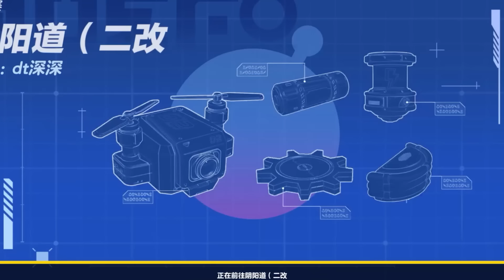出門買菜我掉進了下水道， 救時已經昏迷不醒，住院期間老公帶小三家裏瘋狂，卻沒想家中發生煤氣爆炸，我聲淚俱下跌跌撞撞往家裡跑，畢竟不親眼見我放心不下啊#爽文完結#一口氣看完#小三#豪門#霸總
出門買菜我掉進了下水道， 救時已經昏迷不醒，住院期間老公帶小三家裏瘋狂，卻沒想家中發生煤氣爆炸，我聲淚俱下跌跌撞撞往家裡跑，畢竟不親眼見我放心不下啊